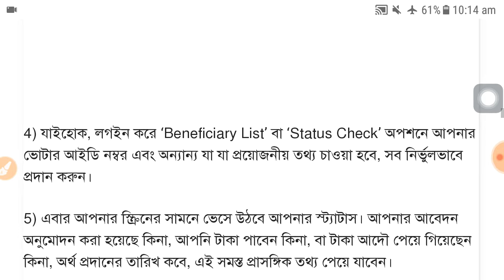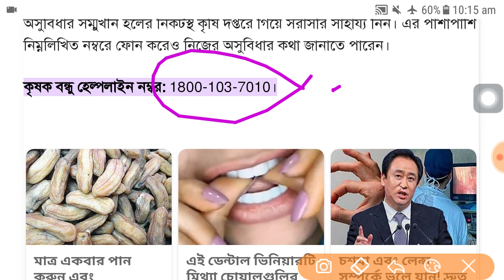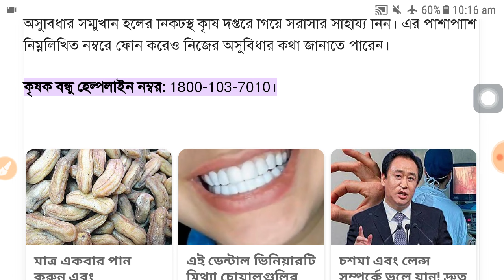কৃষক বন্ধুর টাকা এই সপ্তাহে যদি না ঠোকে , তাহলে এই নম্বরে কল করুন